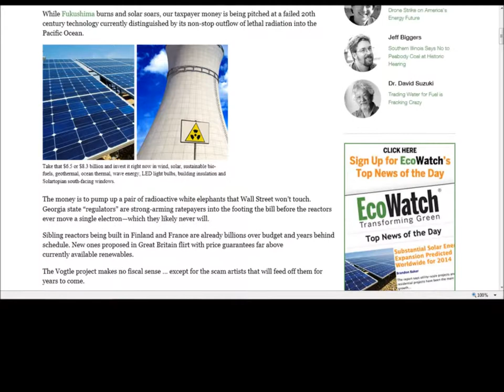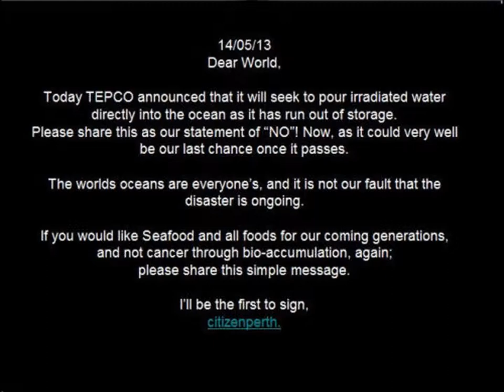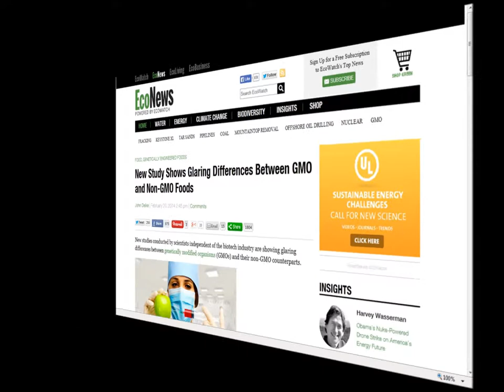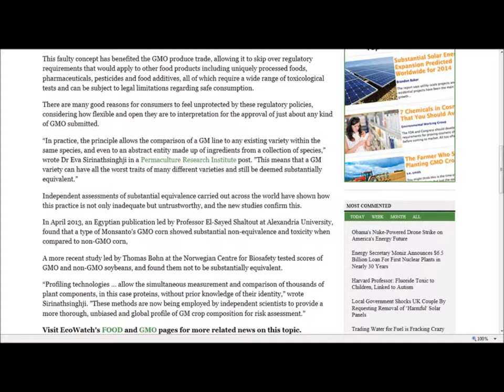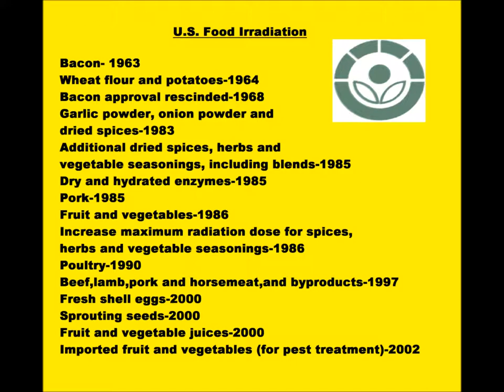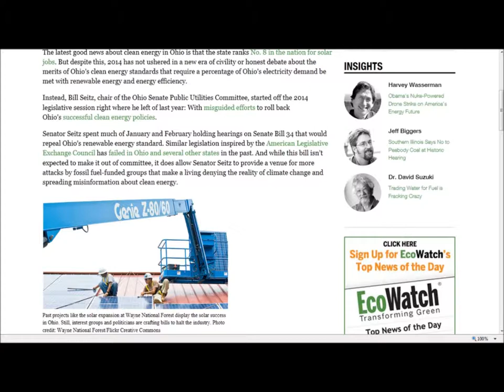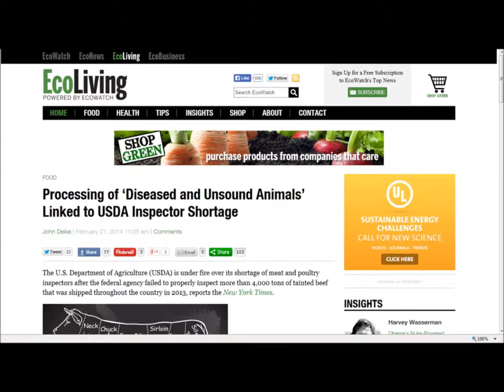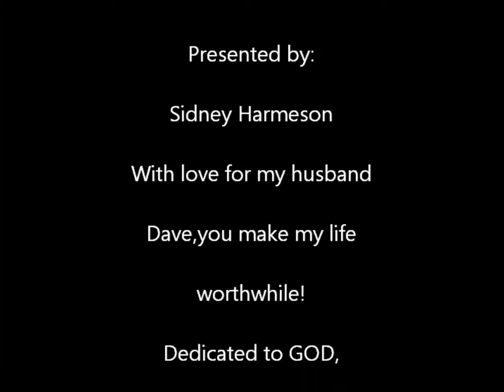Green Energy Reports,New GMO Research Results and FDA gets sued! Report for feb21,2014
Green Energy Reports,New GMO  Research Results and FDA gets sued!
Article Source:
Working hard for a better world!